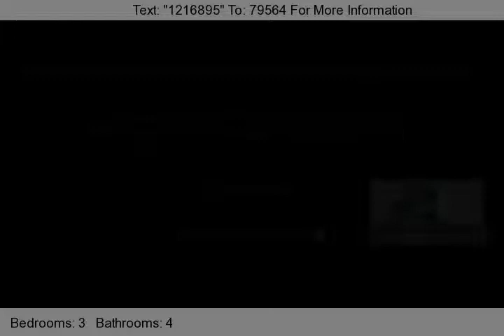802 Floret Dr 3 Bedroom Home For Sale in Frenchmans Reserve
Luxury real estate specialist Laurie Seltzer of Paradise Real Estate International offers this 3 bedroom home for sale in Frenchman's Reserve in Palm Beach Gardens FL at 802 Floret Dr